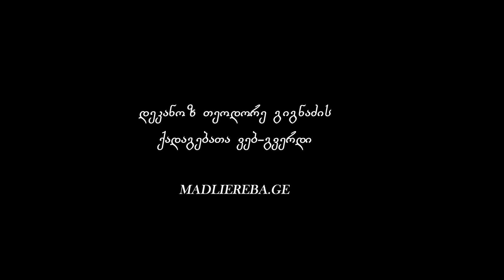როგორ უნდა გადარჩეს ჩვენი სამშობლო? I ქადაგება 27.10.2022